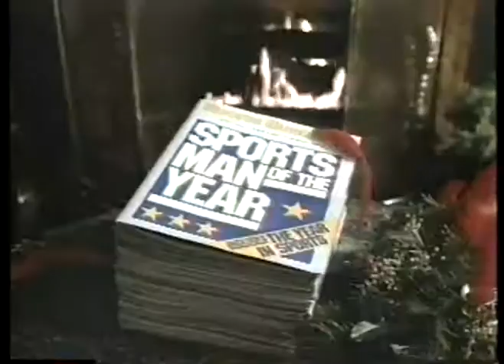TV Ads 1985 Linebacker Extroidinaire Dick Butkus For Sport Illustrated Magazine + Kentucky Fried